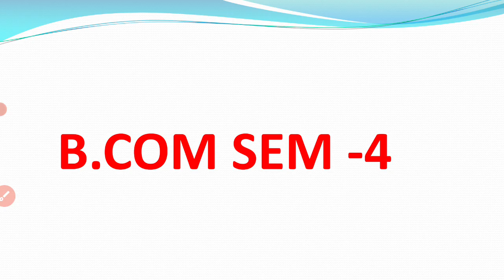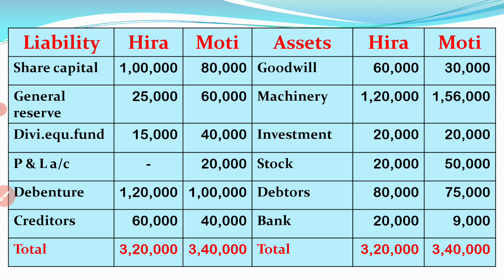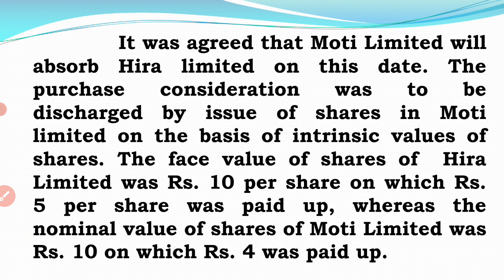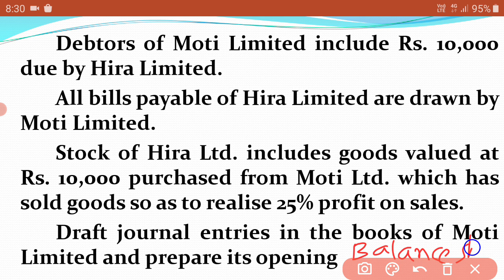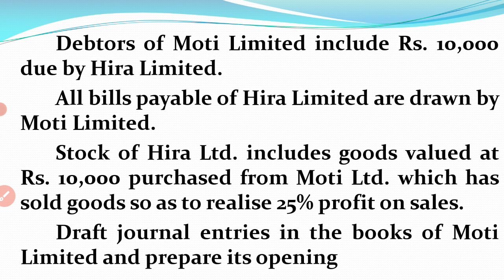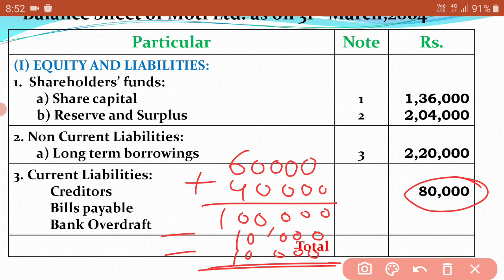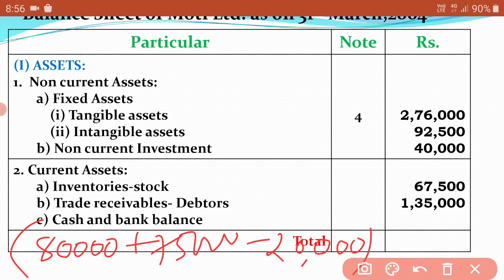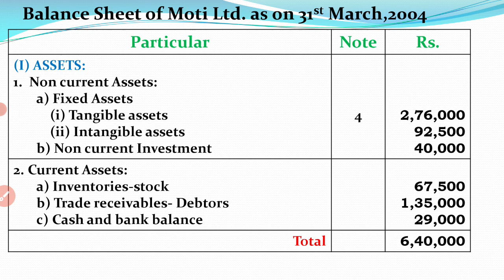BCOM SEM 4 CORPORATE ACCOUNTING 2 UNIT 2 ABSORPTION OF COMPANIES LECTURE 8 PROF RAJDIP NAKUM